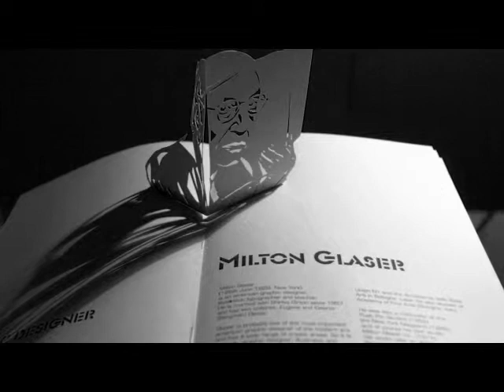Milton Glaser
A Book of Milton Glaser
Graphic Designer of I love NY
Design bei Thi